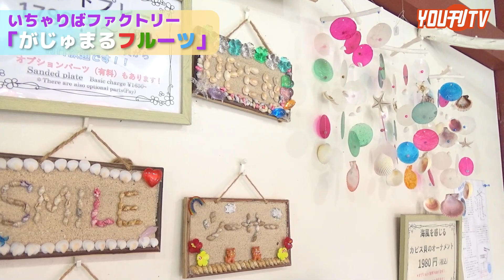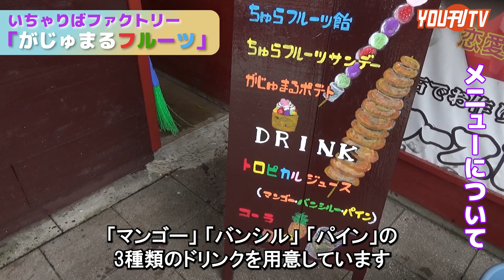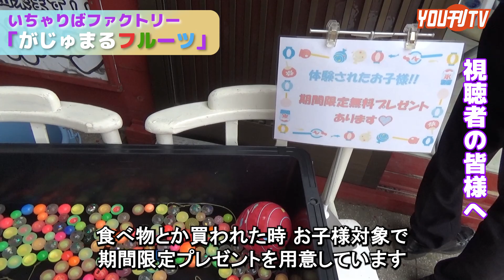2022年12月2日(金) いちゃりばファクトリー 「がじゅまるフルーツ」